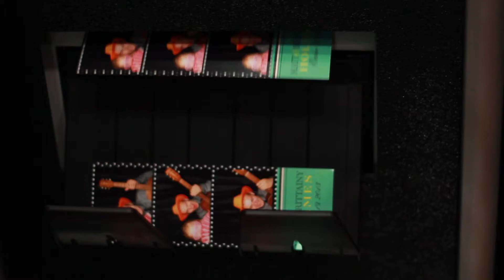Mad Props Photo Booths